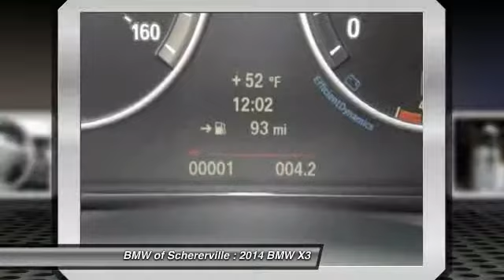2014 BMW X3 Schererville IN 14206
2014 BMW X3 xDrive28i

Don't miss this 2014 BMW X3. It's equipped with Automatic transmission and features a  exterior. With  miles, You'll want to take this car home. Make a great choice today.